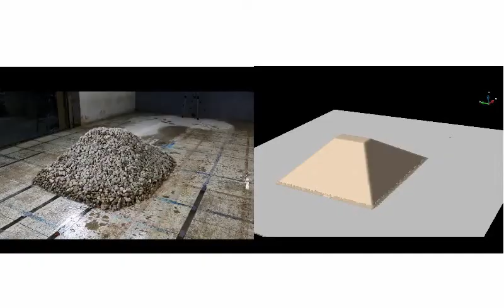Dragged rocks, experiment vs simulation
Experiment on a heap of rocks dragged by a splashing water current vs simulation results.
Simulation run with DEMPACK solver.